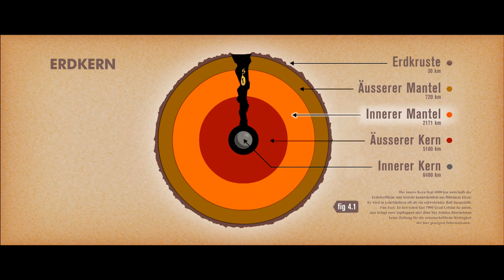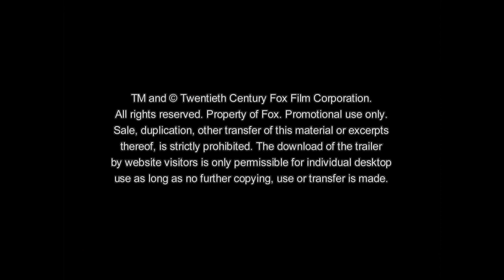Ice Age 4 - Voll verschoben - Trailer german / deutsch HD 1080p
Ice Age ist einer meiner absoluten Lieblingsfilme, hätte den Trailer schon vor ein paar Tagen hochladen können, wollte aber das es der HD 1080p Trailer ist und den gabs da noch nicht, aber ich hoffe ihr könnntet das überleben...
So schade das Ice Age 4 - Voll verschoben erst 2012 kommt :(